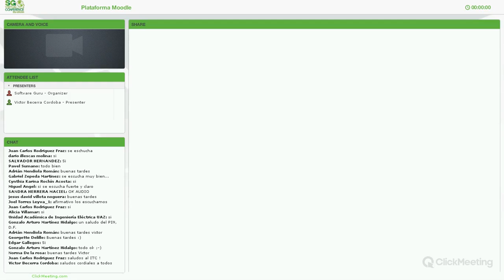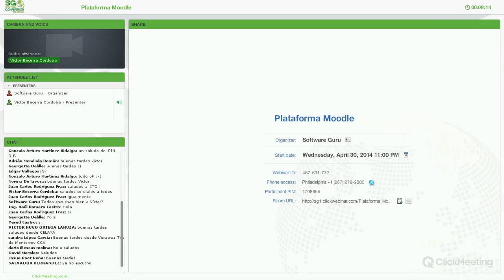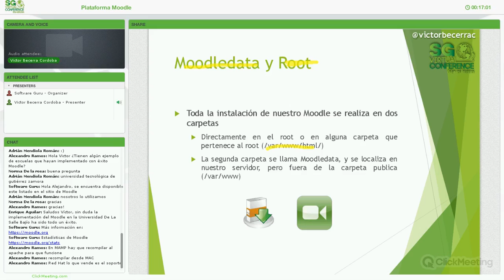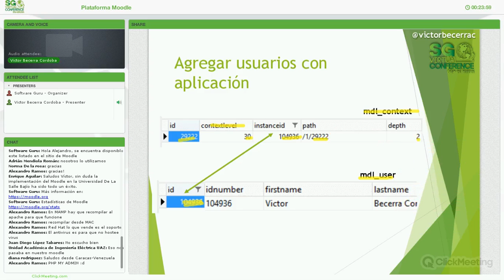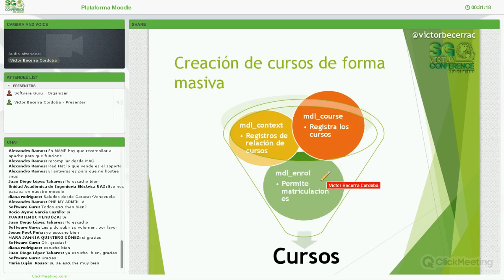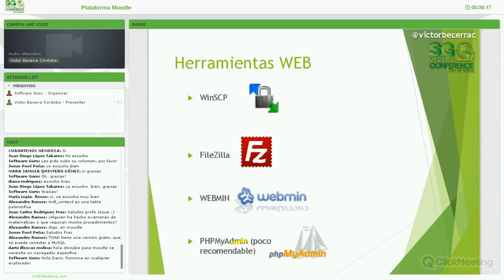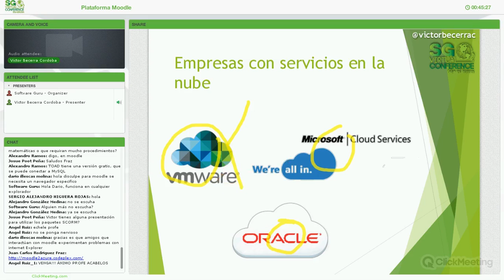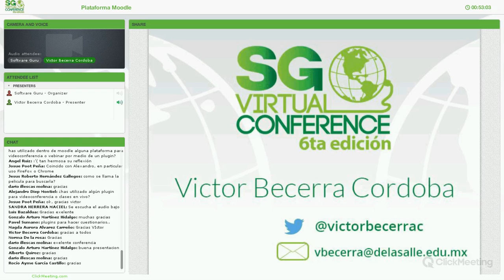Plataforma Moodle, Implementación, Gestión, Impacto y Potencialidades en la Nube